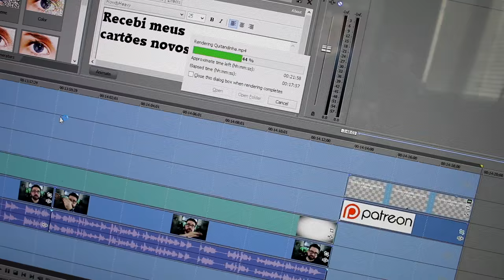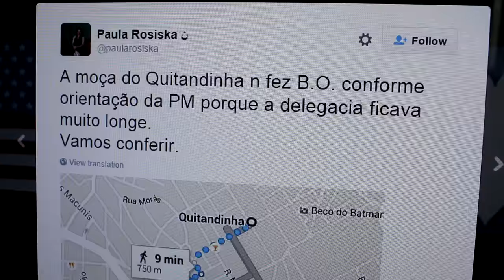O caso Quitandinha